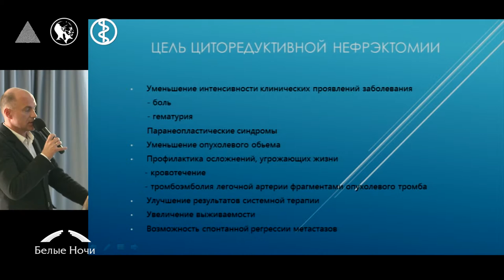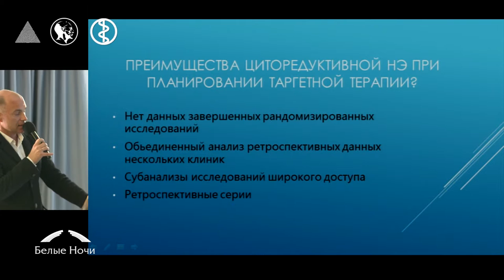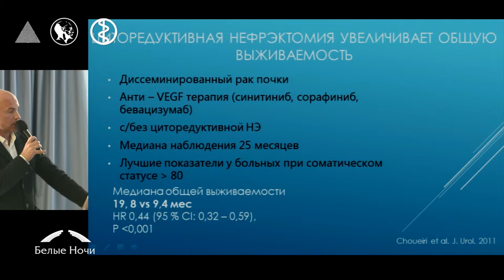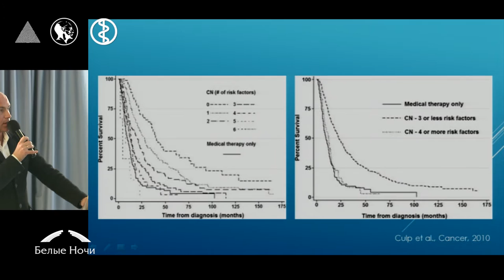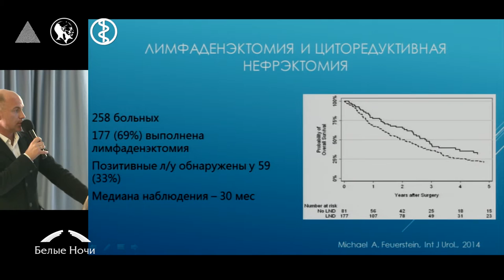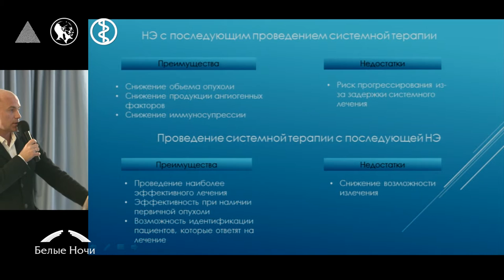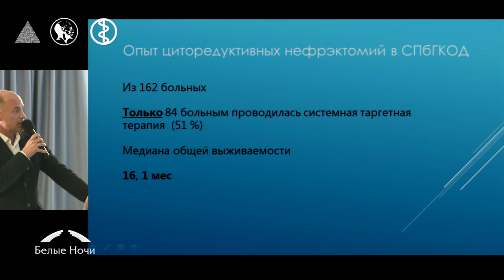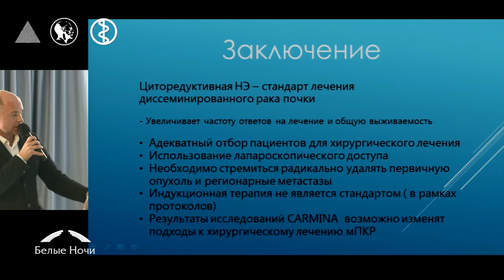Целесообразность циторедуктивной нефрэктомии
Дмитрий Владимирович Семенов (Санкт-Петербург)
Секция Рак почки. Петербургский онкологический форум «Белые ночи» 2015